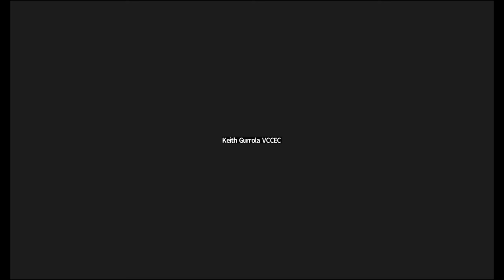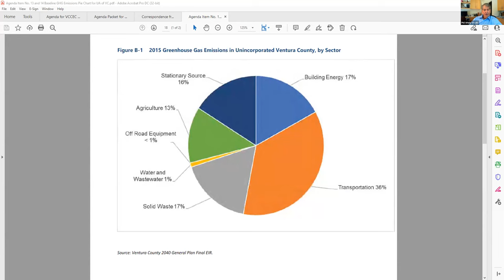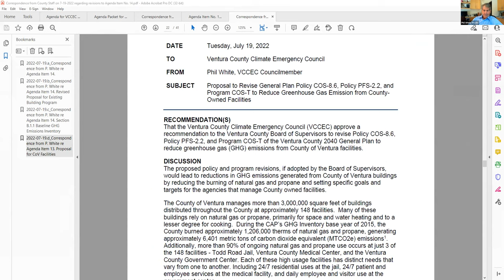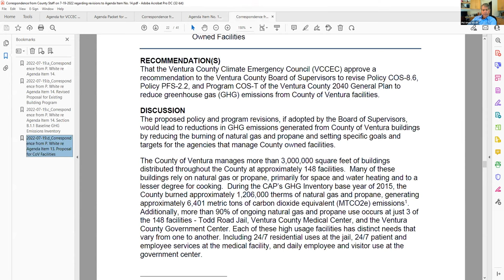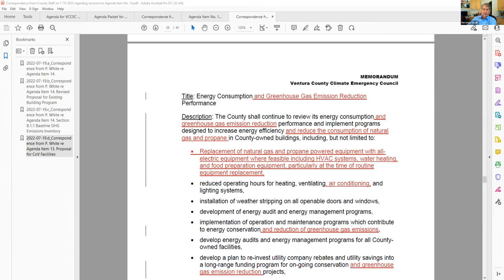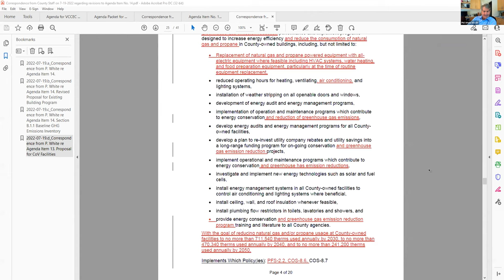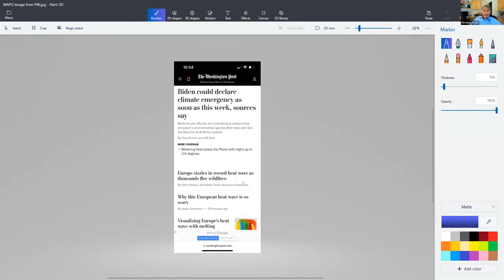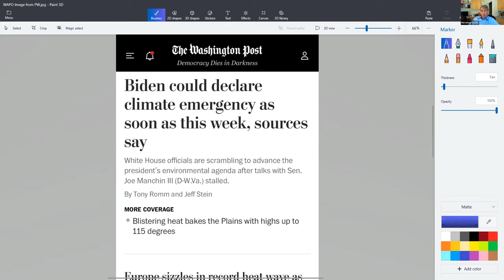July 19, 2022 Ventura County Climate Emergency Council Meeting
Meeting of the Ventura County Climate Emergency Council (VCCEC) on July 19, 2022.

The purpose of the VCCEC is to advise the Ventura County Board of Supervisors on climate action planning and implementation of the Climate Action Plan (CAP) goals, policies, and programs.